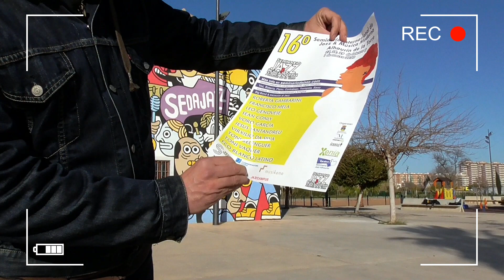XVI SEMINARIO INTERNACIONAL DE JAZZ DE ALHAURIN DE LA TORRE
A toda la familia de Málaga y alrederores, no os perdáis el XVI Seminario Internacional de Jazz de Alhaurin De La Torre.
Una semana de actividades y convivencia, con un profesorado impresionante, que estará impartiendo las clases en la Escuela de Música de Alhaurin De La Torre, del 27-02-20 al 01-03-20.